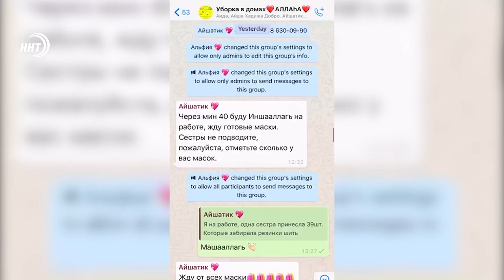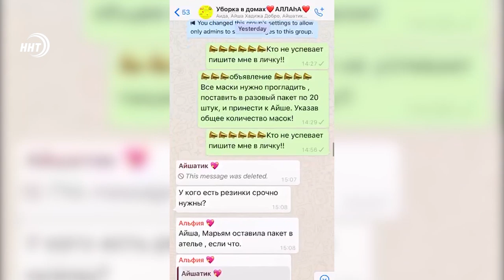Тысячи масок от женской группы в WhatsApp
Более полутора тысяч масок от женской группы в ватцапе!
В последние дни, когда интернет переполнен негативом, завышаются цены и люди вынуждено сидят дома, участницы группы "Уборка в домах Аллагьа» решили напомнить о важности совершения благих поступков в подобных непростых ситуациях.
За три дня своими силами они сшили более тысячи тканевых масок материал для которых приобрели за собственные средства. Куда направятся средства защиты и как была организована работа расскажет Патимат Ханапова.
P.s. Инициаторы акции выражают особую  благодарность всем тем, кто принимал участие в этом деле. В частности двум девушкам: Фатиме и Патимат, которые предоставили группе своё ателье, без которых они бы не смогли уложиться в срок. Пусть Всевышний будет вами доволен.